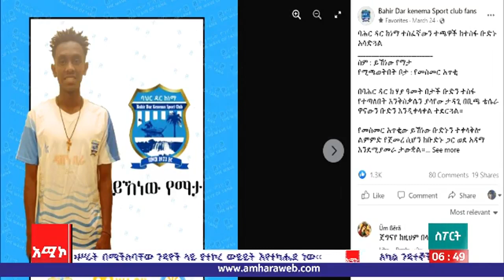ስፖርት ዜና: ግንቦት 30/2014 ዓ.ም (አሚኮ)